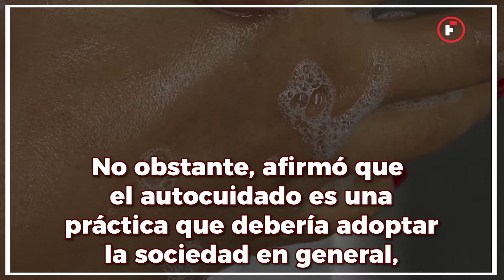LLAMA IMSS AL AUTOCUIDADO ANTE EMERGENCIA SANITARIA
En Yucatán, el Seguro Social fomenta el autocuidado en todas las edades; por ejemplo, en el Primer Nivel de Atención se cuenta con las Guías para el Cuidado de la Salud para los distintos grupos de edad y género, las cuales cuentan con información sobre vacunación, salud bucal, beneficios de realizar actividad física y alimentación sana, y pueden consultarse en la página